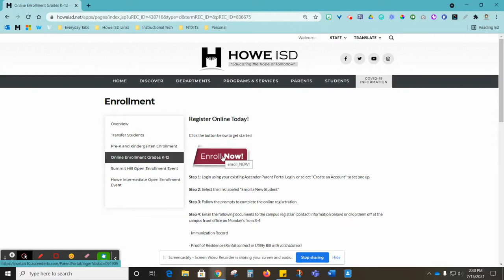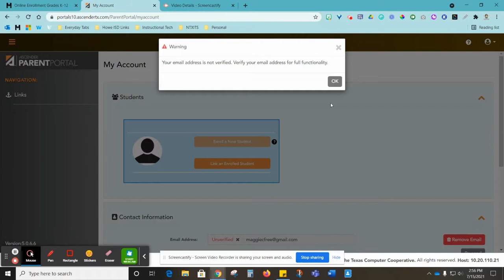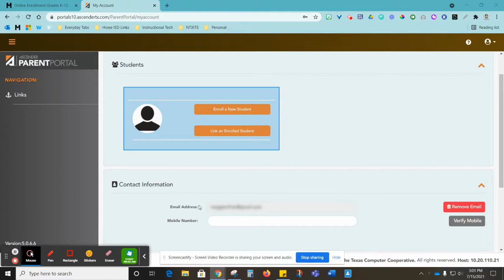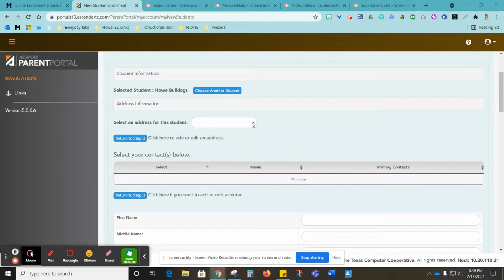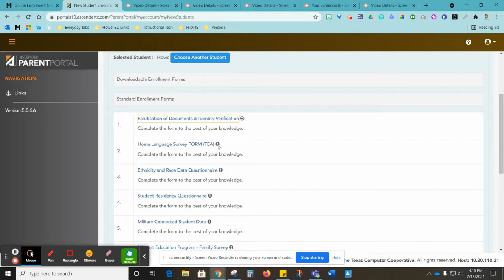New Student Enrollment for Howe ISD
Welcome to Howe ISD!  Please follow the steps in this video to successfully enroll your student for the upcoming school year!